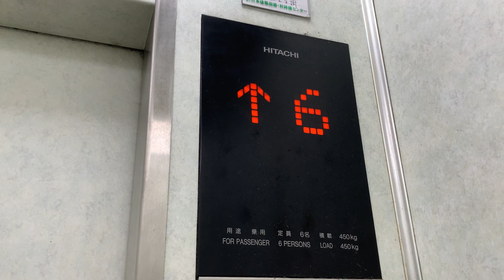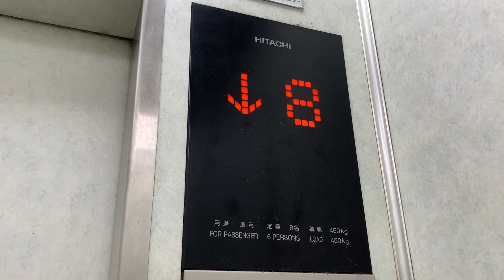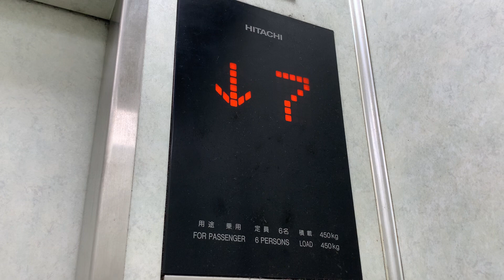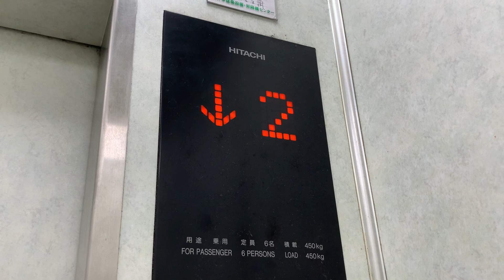門司駅周辺某ビルのエレベーターvol.２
このエレベーターは、日立で稼働しています。初期Gセレクトのためアナウンスは、ありません。また、防犯カメラが交換された跡があります。

メーカー：日立
機種：初期Gセレクト
アナウンス：なし
到着チャイム：なし
防犯カメラ：あり
ボタン確認音：なし
行き先キャンセル：停止中のみ可能
停止可能階：１，２，３，４，５，６，７，８